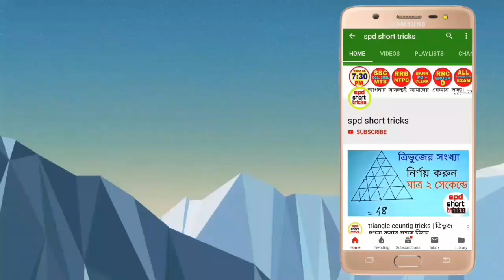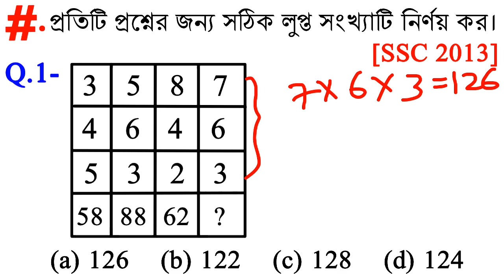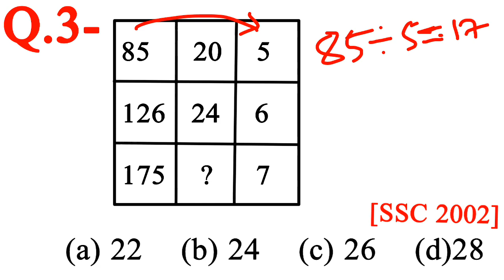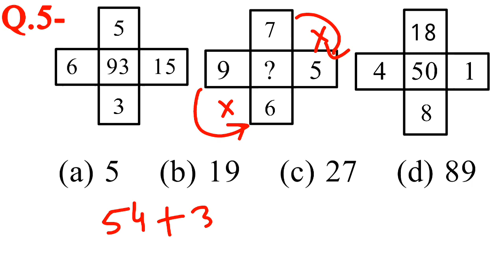Missing Number Reasoning Short Tricks in Bengali for SSC, GROUP D, ICDS, RAILWAY & all Exams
Missing Number Reasoning Short Tricks in Bengali for SSC,
Missing Number Reasoning Short Tricks in Bengali
Reasoning Tricks in Bengali for SSC
Main keywords: